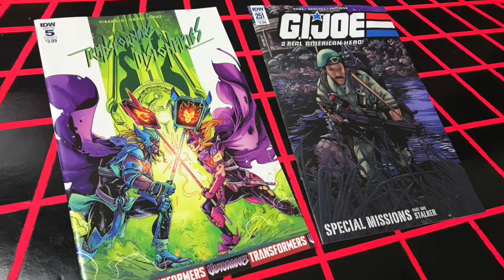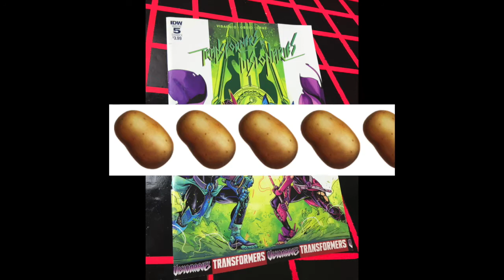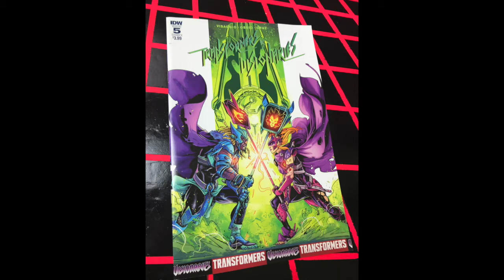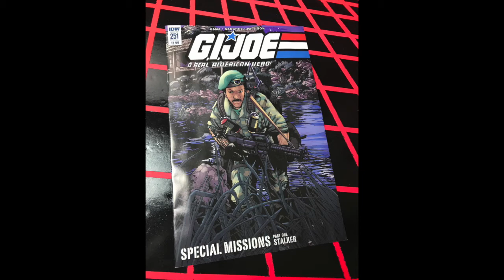COMICS BURST!! EPISODE 5: TF VS VISIONARIES #5 & G.I. JOE ARAH #251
Hello and welcome to another Comics Burst from The Full Force Podcast, sponsored by Distant Planet Comics and Collectibles, where we take an in-depth look at the newest GIJoe comics and related titles of the week. I am Christopher McLeod aka Diagnostik80 and joining me on the burst tonight to tell us tales of The Old Republic….of Ireland, is, Brian ‘Jedi Sh*te’ Hickey!! So let’s get into our first comic for this week, oh and I should say, SPOILERS AHEAD.

FULL FORCE!!!